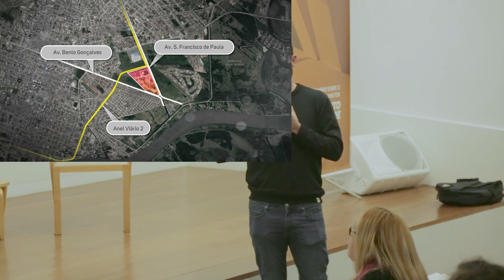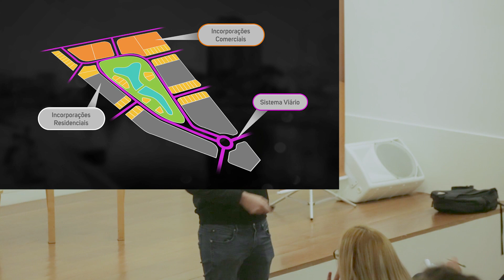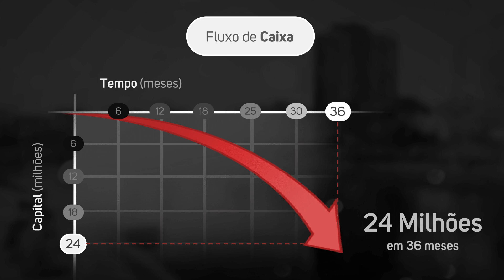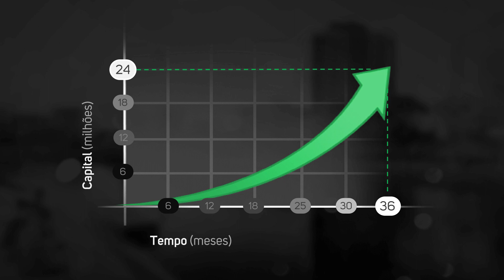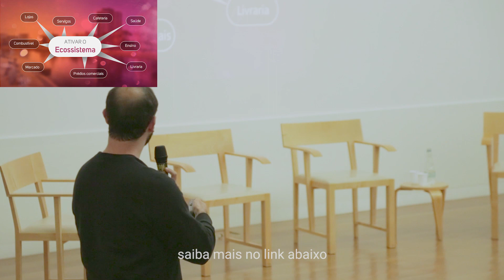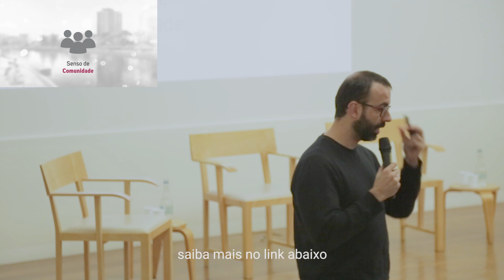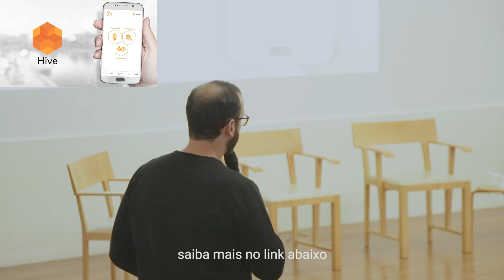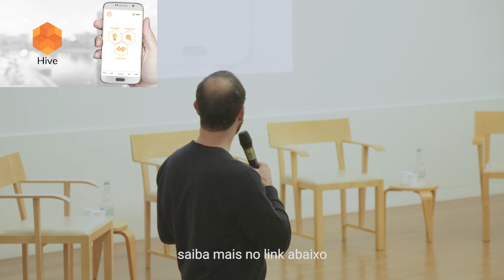Palestra Metacidades — Fabiano de Marco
Fabiano de Marco, diretor da Idealiza Urbanismo, fala sobre os desafios de criar e realizar o Parque Una, um bairro planejado baseado nos conceitos do novo urbanismo e referência imobiliária em todo o Brasil.